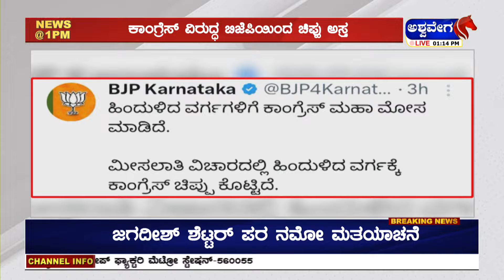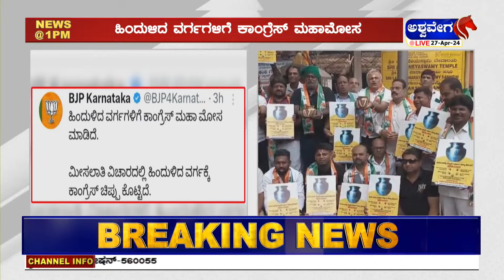Copy of 🔴LIVE : NEWS @ 01:00 PM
🔴LIVE : NEWS @ 01:00 PM |  @ashwaveeganews24x7